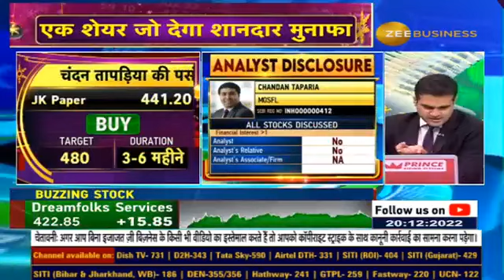NEW YEAR PICKS 2023 : Why Chandan Taparia suggests to buy JK Paper for huge profits?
✨एक शेयर जो देगा शानदार मुनाफा

अगले एक साल में कमाई होगी जोरदार💸

जानिए एक्सपर्ट्स के NEW YEAR PICKS 2023